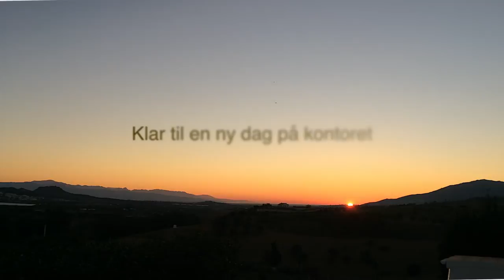Kontoret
Storytelling i film, bøger, avis- og bladproduktion samt almindelig kommunikation - det er Kvist Kommunikation i Fredericia.